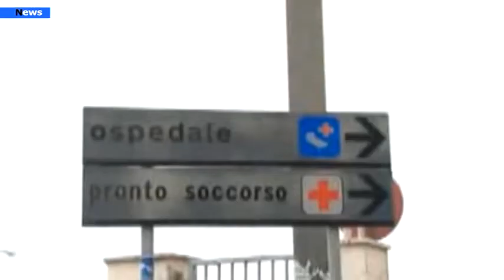Sapri, M5S :"Adeguare organico per scongiurare chiusura della cardiologia"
“L’ospedale Dell’Immacolata di Sapri è un presidio di frontiera importantissimo, che diventa un riferimento fondamentale nella stagione estiva, con un incremento del flusso di turisti nelle località del Golfo di Policastro".